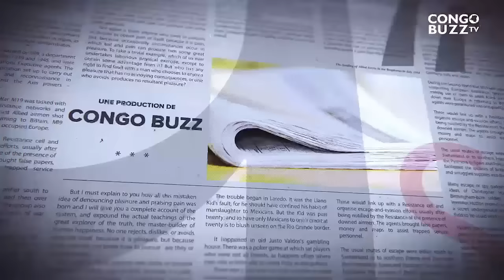GRANDE TRIBUNE|11.10.2023| M23 : TSHISEKEDI VA DOMINER SES CONCURRENTS À LA PRÉSIDENTIELLE ?